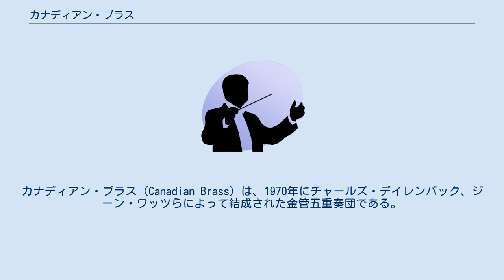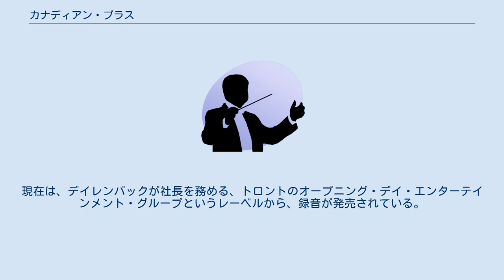カナディアン・ブラス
カナディアン・ブラス（Canadian Brass）は、1970年にチャールズ・デイレンバック、ジーン・ワッツらによって結成された金管五重奏団である。
国外での厳しい公演スケジュールをこなす一方で、100を越えるCDやDVDを録音・録画している。
多くの金管五重奏のためのオリジナル作品や編曲作品を委嘱し、演奏し、録音している。
 『ワシントン・ポスト』紙上で「世界第一級の金管アンサンブル団体」と評されており、彼らの演奏する曲は幅広く、バロックから古典派、ルネサンス、中世音楽、さらにはジャズやポップスにまで及ぶ。
 フォーマルな黒いスーツを着て、白い運動靴を履くという独特の演奏衣装で知られるカナディアン・ブラスは、1975年、ワシントンD.C.のケネディ・センターで、アメリカ初演を行った。
1977年には、当時のカナダ首相ピエール・トルドーに選ばれて、カナダと中国の文化交流を目的に中国本土に渡り、演奏会を行った。
現在中国国内では、彼らは文化大革命で西洋音楽が攻撃された後、初めて中国に入国することが許された西洋音楽の演奏家として知られている。
 1979年には、室内合奏団として初めてカーネギー・ホールのメイン・ホールで単独演奏会を行った。
この演奏会は満員となり、また『ニューヨーク・タイムズ』紙はこの演奏を、「メインステージの呼び物としてのカナディアン・ブラスを明確に確立した」と評した。
 40年以上にわたって海外での厳しい公演スケジュールをこなし、また様々な録音を行っており、ビルボードの音楽チャートでは1970年代、1980年代、1990年代、2000年代のいずれにおいてもランクインし、RCA、BMG、CBS、ソニー、フィリップス、デッカといった、金管楽器奏者の録音を行っている文字通り全てのレーベルで録音を行っている。
現在は、デイレンバックが社長を務める、トロントのオープニング・デイ・エンターテインメント・グループというレーベルから、録音が発売されている。
 現在のメンバー（2020年1月現在） クリス・コレッティ（トランペット、2009年 - 2019）